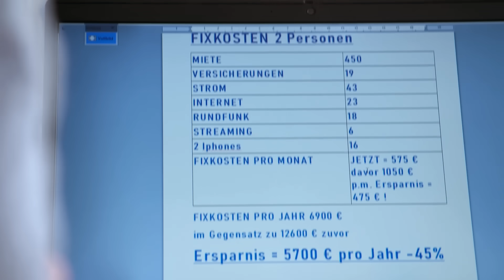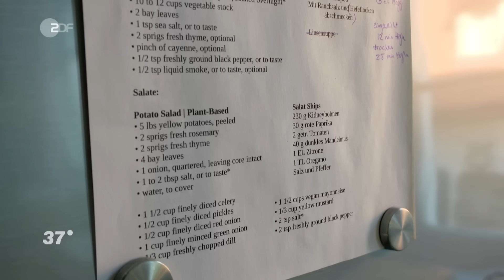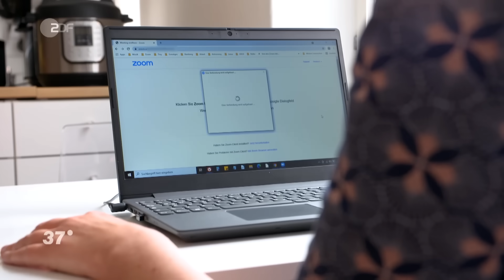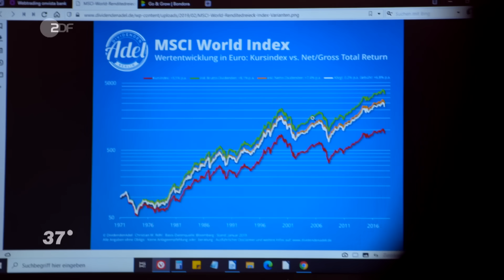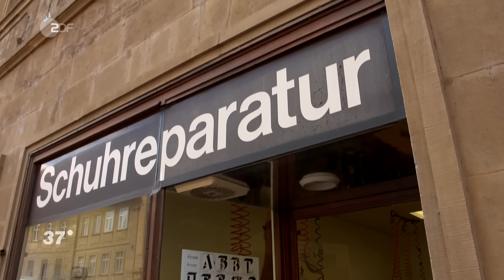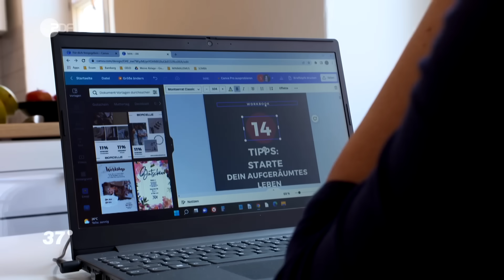Sparsames Leben für die finanzielle Freiheit I 37 Grad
Durch ihren frugalen und minimalistischen Lebensstil sparen Maren und Jost jeden Monat mindestens 1000 €. Das Ziel: Vermögen zu generieren, um so früh wie möglich in Rente zu gehen.

Maren und Joost sparen aus Überzeugung. Sie leben zu zweit auf 30 Quadratmetern in einer Ein-Zimmer-Wohnung im fränkischen Bamberg. Damit sparen sie viel Geld für die Miete. „Ich bin Schwäbin.“ Ihr Mann ist Niederländer. „Wir sind beide katastrophal sparsam.“ Das Ehepaar hat sich beim letzten Umzug vom größten Teil des Besitzes getrennt. „Für uns war das unglaublich schwer auszumisten“, sagt Maren. Aber sie sparen jetzt pro Jahr 5700 Euro gegenüber ihrer letzten Wohnung. Das Ziel: so schnell wie möglich ein Vermögen generieren, das es beiden erlaubt, so früh wie möglich in Rente zu gehen. Oder ihren Traum zu leben und als digitale Nomaden von überall auf der Welt arbeiten zu können. Ihr neuer Alltag bringt jedoch auch Schwierigkeiten mit sich. Sowohl Maren als auch Joost haben ihren Job gewechselt und arbeiten nun von zu Hause aus. Während Joost von der Küchenzeile aus telefonisch Kunden betreut, wagt Maren am Esstisch nebenan den Sprung in die Selbstständigkeit. Als Online-Coach möchte sie Minimalismus- und Finanzkurse für Frauen anbieten. Damit dabei möglichst nichts schiefgeht, investiert sie viel Zeit und zuvor mühsam angespartes Geld in die Vorbereitung. Das Arbeiten auf engem Raum stellt die Geduld der beiden auf die Probe. Trotzdem schaffen sie es Kompromisse zu finden, um sich den gemeinsamen Traum der finanziellen Freiheit zu erfüllen.

Regie:  Daniel Hartung
Kamera: Sami Karim, Christian Lache
Ton: Frank Harroider, Pascal Fieseler
Schnitt: Gerad Cañadas Cerdan
Redaktion: Ulrike Schenk
Produktion: Christian Stachel

Kurze Fassung:
Schnitt: Ute Rübesamen
Redaktion: Uschi Hansen